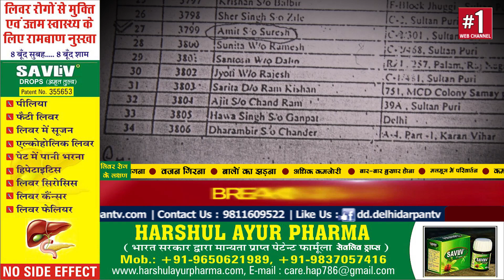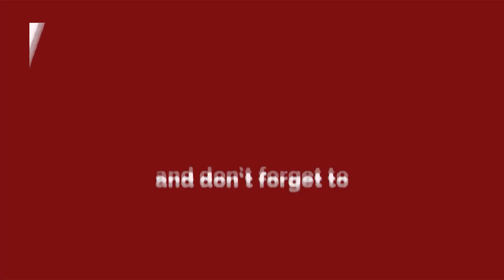MCD NEWS - 31 साल की नौकरी के बाद, MCD ने दिया धोखा || Delhi Darpan TV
MCDNEWS - #31 साल की नौकरी के बाद, MCD ने दिया धोखा

About